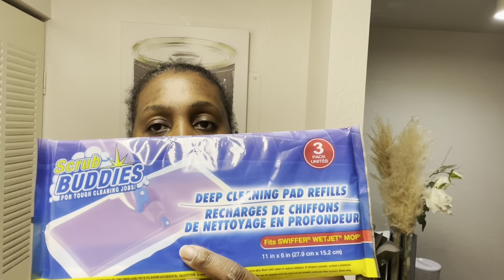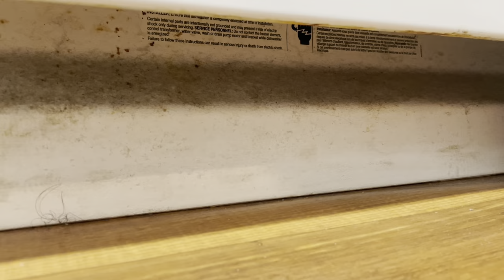NEW! 2022 Spring Cleaning • Speed Clean• Extremely Motivation • Get It All Done •Part 1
ALL PRAYS TO GOD FOR YOU ALL🙏🏾🙌🏾thankful

🤎Amazon Storefront

🤎FAQ:
Race: African American
Age: 39
Jasmine: 16
Andre:6
Willie:20
Dre:33
Camera: IPhone 12
Edit: IMovie

Non-copyright music 🎼

Ways 2 Save 💰Fetch Rewards…Earn Points just by Get the app here & earn 2,000 points for your first receipt